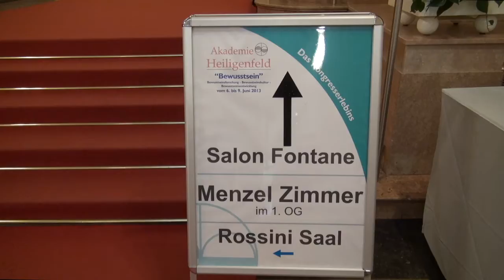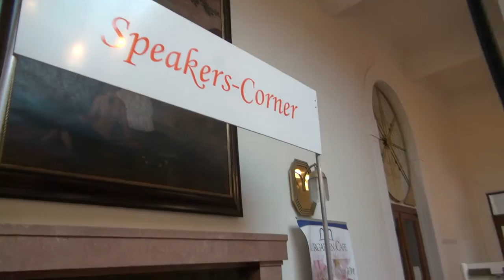Impressionen vom Kongress 2013 "Bewusstsein" | Akademie Heiligenfeld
Rund 1.100 Interessierte haben vom 6. bis 9. Juni 2013 am Kongress "Bewusstsein" der Akademie Heiligenfeld in Bad Kissingen teilgenommen. Dr. Joachim Galuska, Ärztlicher Direktor der Heiligenfeld Kliniken in Bad Kissingen, forderte in seiner Eröffnungsrede die Teilnehmer auf, gemeinsam ein kollektives Bewusstseinserlebnis zu schaffen: "Wir sollten unser Leben bewusster gestalten und uns immer wieder fragen: Was wollen wir eigentlich wirklich tun? Und nicht: Was müssen wir tun?"
Im Anschluss daran ging Prof. Harald Walach darauf ein, dass das menschliche Bewusstsein noch viel zu unerforscht sei und ihm in Zukunft mehr Beachtung
in der Forschung geschenkt werden sollte.
Beim Abendprogramm erlebten die Teilnehmer in einer Großgruppe, wie die Rhythmustherapie in Heiligenfeld aussieht. Zusammen mit den beiden Musiktherapeuten John Abdelsayed und Frank Rihm tauchten sie in die rhythmischen Klänge der Trommeln ein. Parallel dazu spielte die Konzertharfenistin Ulla van Daelen ihr Konzert "Time for Harp". Und was in den drei Tagen noch alles stattfand, hielt Besucher Bernd Uhlen mit seiner Kamera fest.